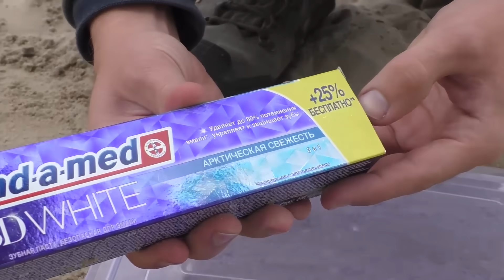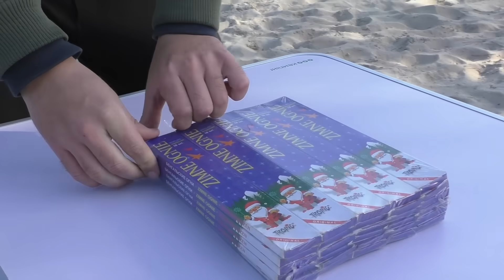EXPERIMENT: Different Things In Very Deep Hole And Experiment With WaterMelon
EXPERIMENT: Different Things In Very Deep Hole And Experiments With R/C Cars

In this video, we took a large radio controlled hot wheel truck and glued garlic snappers to wheels. Also in this video we launched a lot of cars and super heroes!

Please write in the comments what would you like to see in our next video?